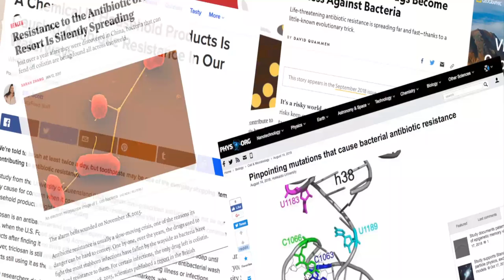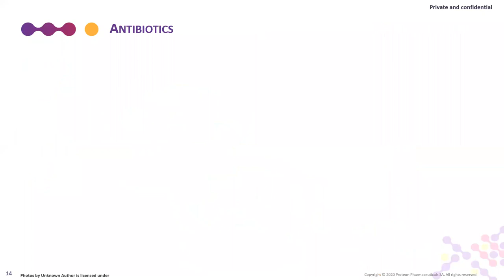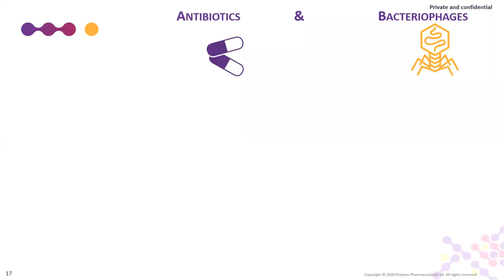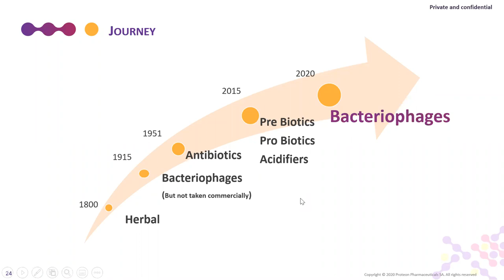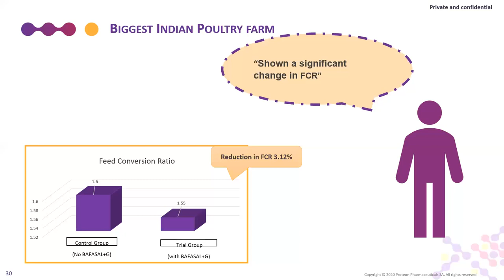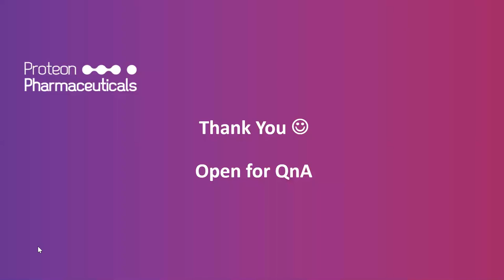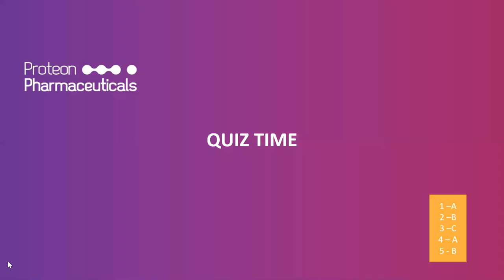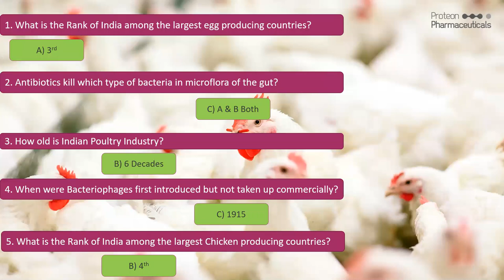Webinar on bacteriophages - the natural ally of your flocks. The future of Poultry farming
The webinar covers:
- Introduction 0:00 5:40
 - Indian poultry industry 5:40 to 09:15
- Antibiotics and Bacteriophages in Poultry 09:15 to 24:00
- Future of bacteriophages in Poultry 24:00 to 35:00
- QnA 35:00 to 55:00
- Quiz time 55:00 to 59:00

Speakers for the event were - Dr Ramdas Kambale and Dr Marek Rymanowski